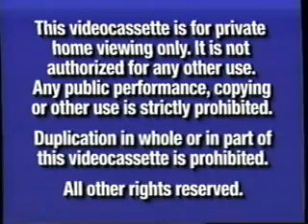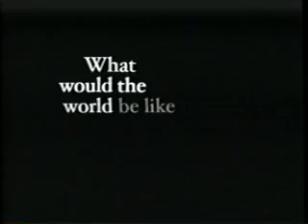Opening To Cinderella 2:Dreams Come True 2002 VHS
Here Is The Oepning To Cinderella 2:Dreams Come True 2002 VHS And Here Are The Order:
1.Navy Blue FBI Warning Screens
2.Walt Disney Home Entertainment Logo
3.Beauty & The Beast:Special Edition Trailer
4.Coming Soon To Own On Video & DVD Screen
5.The Many Adventures Of Winnie The Pooh Trailer
6.Air Bud:Seventh Inning Fetch Trailer
7.101 Dalmatains 2:Patch's London Adventure Trailer
8.Walt Disney World Promo
9.Right After The Movie Bumper
10.Feature Presentation Bumper
11.Walt Disney Pictures Logo
That's All.